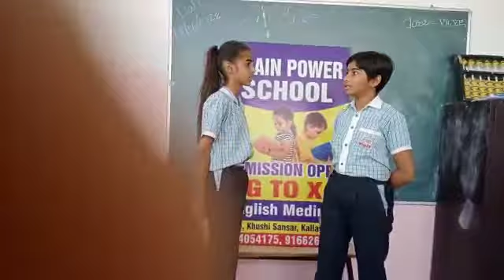the brain power student